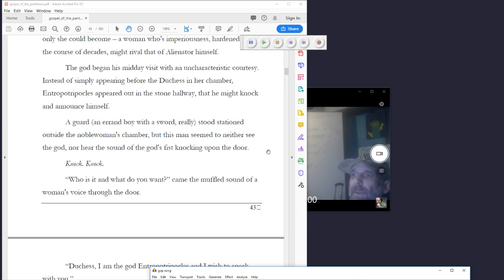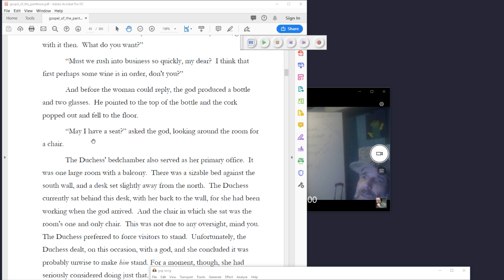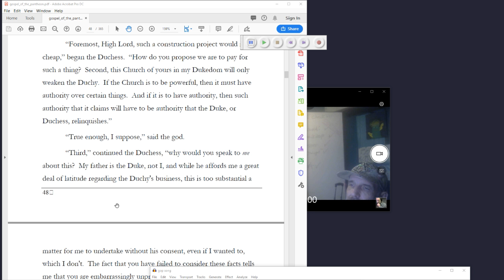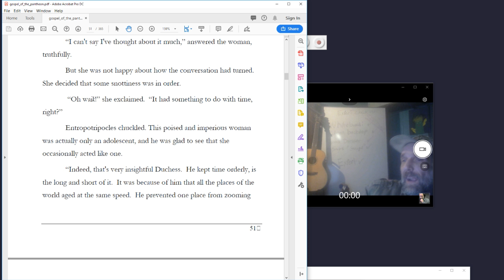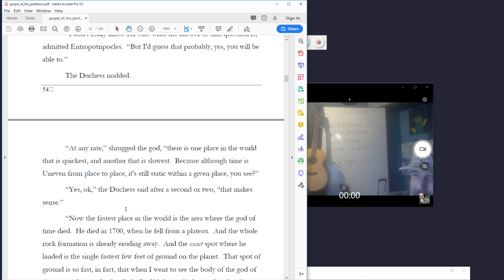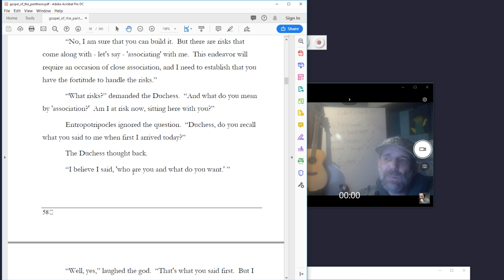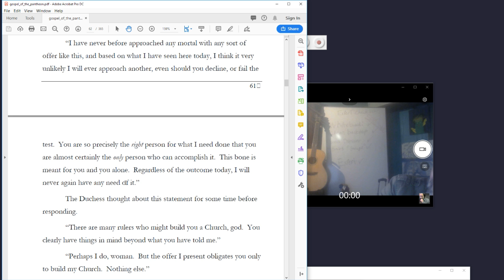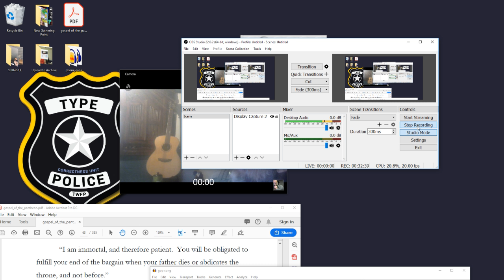Gospel of the Pantheon: Episode 5 | ch 3; v 1; p 43-63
In Verse 1 of Chapter 3, we meet the Duchess, a young ruler with cunning and insight beyond her years.  Entropotripolcees visits the Duchess with an offer,.  The Duchess, a ruthless negotiator, battles with the god over the specifics of the deal, and learns in the process of the death of the god of time, and how his demise will impact the world going forward.